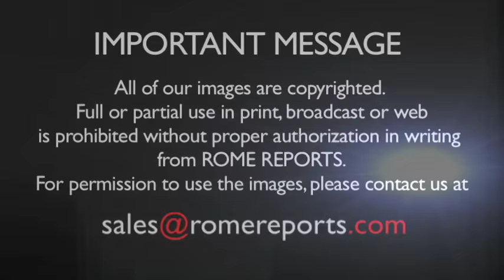Pope Francis starts a series of reflections on mercy at the general audience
Taking notes from the Bible, he explains the meaning of mercy.